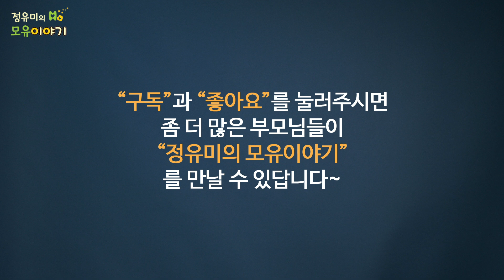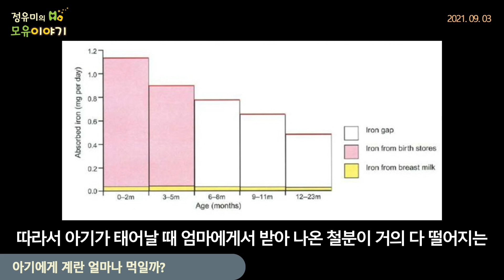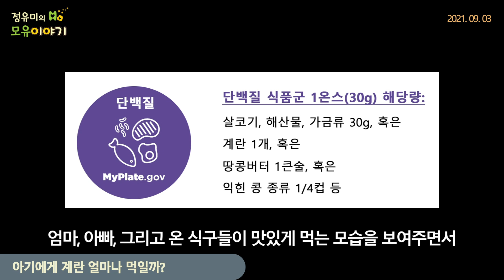#206 아기에게 계란 얼마나 먹일까? 달걀 단백질 6개월 미국보건복지부/농무부 이유식 알레르기 철분 소아과 (정유미 소아청소년과 전문의, FABM, IBCLC)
0:19 9개월인데 계란 매일?
0:34 이유식 안 먹으니 계란이라도 많이?
1:00 계란 노른자 6개월부터 시작
1:21 1-2개월 후 흰자 시작
1:43 다양한 레시피
2:15 껍질 깨끗이 씻은 후 껍질 깨야
2:27 완전히 익혀 먹인다
3:29 철분 공급원으로 계란은 별로
3:43 철분은 고기로
3:58 6개월~돌 전: 1주에 2개
        12개월~두 돌 전: 1주에 2-3개
4:14 미국 보건복지부와 농무부 권고는?
4:28 다양한 단백질 식품 골고루 먹여야
정유미TV 영상 목록

배경음악은 Bensound로부터 Standard License를 구입하여 사용 허가를 받은 음악입니다.